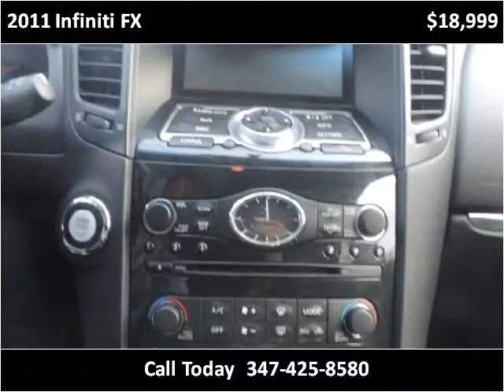2011 Infiniti FX Used Cars Brooklyn NY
This 2011 Infiniti FX is available from Lenden Used Car Sales.